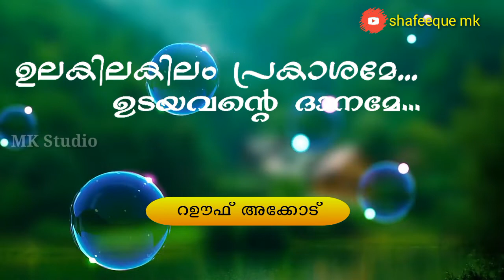Ulakilakilam prakasham | ഉലകിലകിലം പ്രകാശമേ